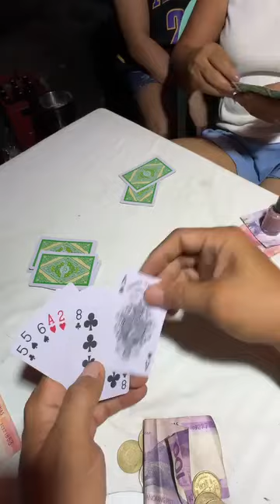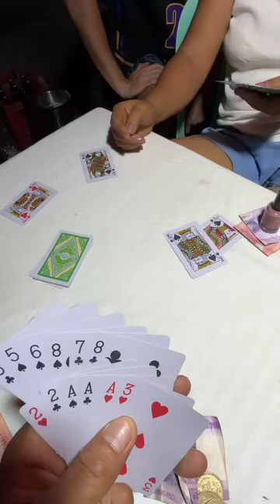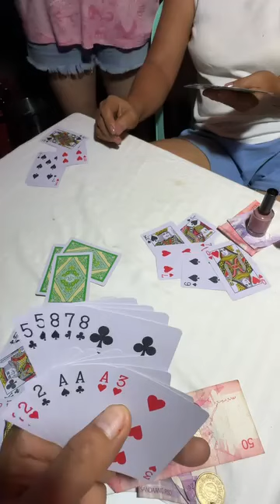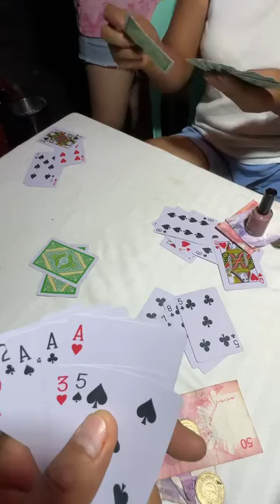MAGANDANG LABAN TO SA TONG ITS